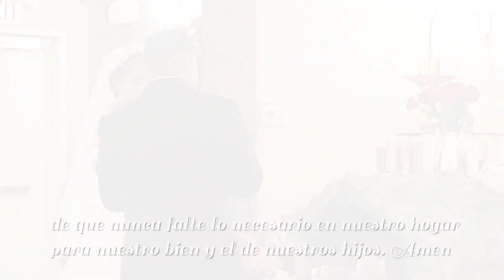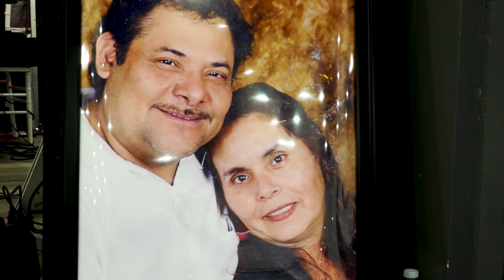La Boda de Carla y Berzain Rodriguez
En el 15 de Diciembre, 2023 se casaron mi tio Berzain y tia Carla. Fue un placer ser parte de su celebracion, muchas gracias por su confianza.

Featuring:
DJ Candela